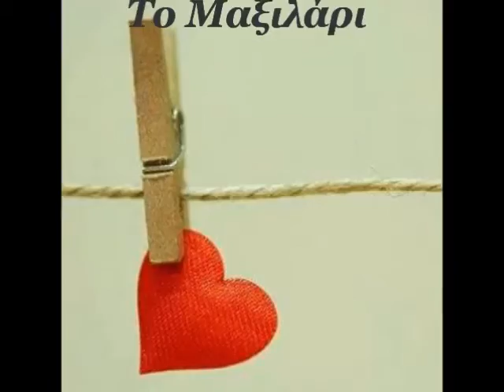Το μαξιλάρι Δ. Βανδή ¸¸.•✽ஜீ✽✿💘✿✽ஜீ✽•.¸¸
Το κατάλαβα, το κατάλαβα
μόλις είδα τα δυο μάτια που έσταζαν φωτιά.
Τότε το ‘νιωσα κι ας μην το ‘θελα,
τα μεγάλα σου τα λόγια 'γίναν θάλασσα.
Κι είμαι μέσα εγώ,  πάντα μέσα εγώ
τα μεγάλα μου τα βάθη να τα κολυμπώ.
Να ‘χε η βραδιά φεγγάρι, να ‘χε κι ουρανό,
να ‘χα κι ένα μαξιλάρι για να τα κοιτώ.
Να ‘σουνα το μαξιλάρι πάνω ν’ ακουμπώ,
στα μαλλιά μου ένα χάδι να ‘σουνα ζεστό.
Μην κουράζεσαι, μην κουράζεσαι
τις μεγάλες εξηγήσεις ποιος τις άντεξε.
Μην ξοδεύεσαι, δεν χρειάζεται
οι σιωπές θα πουν τη λέξη που δε λέγεται.
κι είναι η μοναξιά μου φάρος και την κατοικώ.
να σε πιάσω απ” το χέρι και να κρατηθώ.

Δέσποινα Βανδή - Το Μαξιλάρι
Μουσική: Βασίλης Γαβριηλίδης
Στίχοι: Νίκος Μωραϊτης